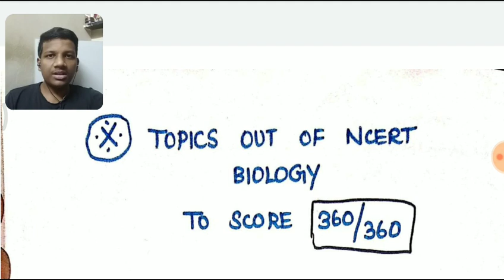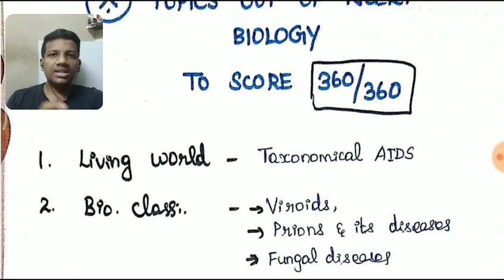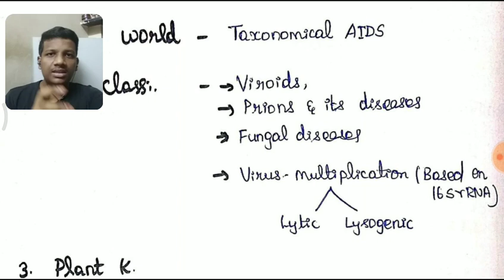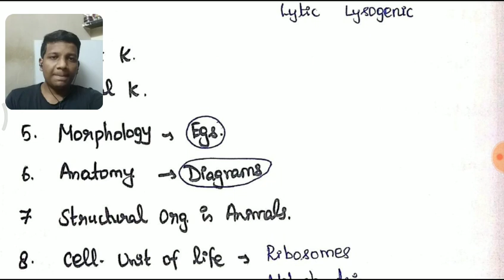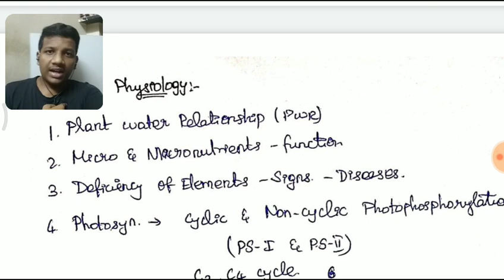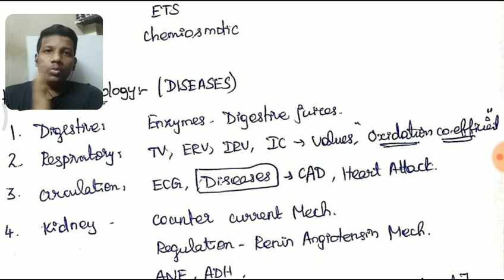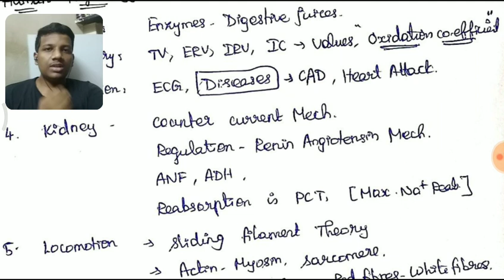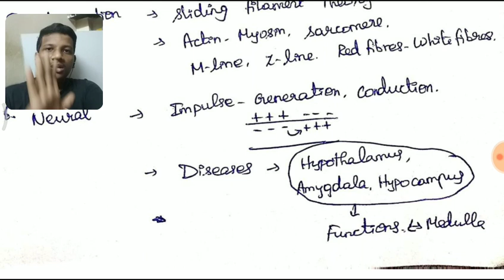OUT OF NCERT - Most important topics + SMART METHOD 😎😎 TO COVER - SCORE 360/360- DON'T BE LOSER